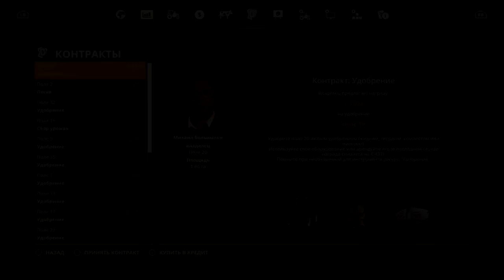FS 19 - СвапаАГРО #14. КАЧАЕМ НЕФТЬ! Прохождение карьеры Farming Simulator 19